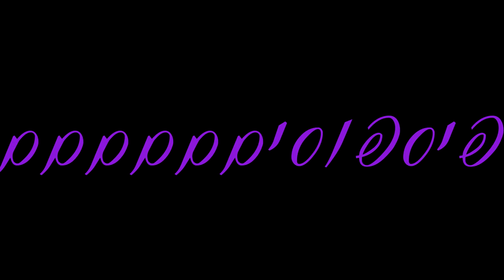♡ למי יש יותר סיכוי? ♥ טאג עם 2 החברים הכי טובים שלי ♡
***קראו אותי***

אני והחברים שלי מקווים שתהנו לצפות בסרטון בדיוק כמו שנהננו לצלם לכם אותו!
מה הסרטון הבא שכדי לי לצלם איתם? תכתבו לי בתגובות ואולי נצלם לכם ;)

היי אנשים וברוכים הבאים לערוץ היוטיוב שלי :)
שמי מיכל ואני יוטיוברית שמעלה סרטונים שקשורים ליופי, איפור, טיפוח, אופנה, סטייל, משחק, עצות וטיפים לחיים, מערכונים מצחיקים, בלוגים מאירועים מיוחדים בחיי, קאברים, שירים מקוריים שלי ועוד...

שאלות נפוצות:

1. בת כמה את?
בקרוב בת 20

2. מאיפה את בארץ?
מהמרכז

3. מה את עושה בחיים?
כרגע אני חיילת בצבא

4. באיזו מצלמה את מצלמת?

5. באיזו תוכנת עריכה את עורכת?

תעשו לייק ;)